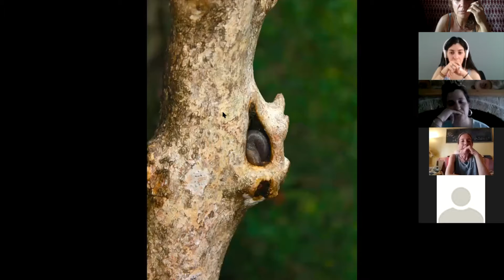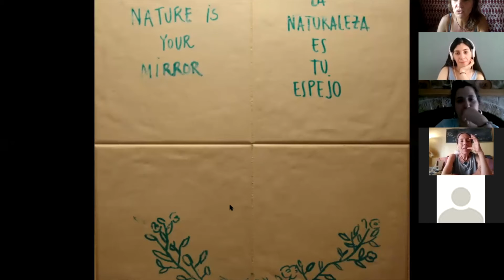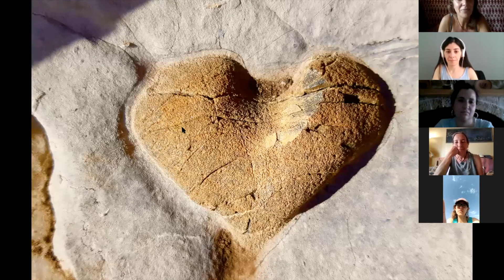Teatro Encuentro "Expansión vs contracción, una historia de polaridades y ciclos" 3/6/20.mp4